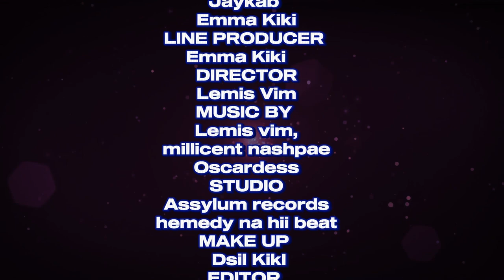MUTURIRE SEASON 2 EP 7[AMA NIPULIZE UKUFE}